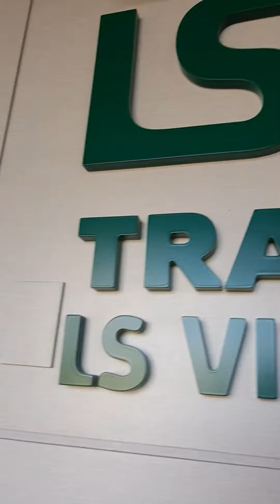Águas de São Pedro- Hotel e SPA. Lugar maravilhoso.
Olá pessoal.
Um pouco sobre o hotel LS Villas quando ficamos hospedados em águas de São Pedro, lugar simplesmente incrível.
Recepção, o quarto, o espaço do hotel de se apaixonar, lugar incrível para fazer um passeio romântico ou passear com a família.
Super recomendo.